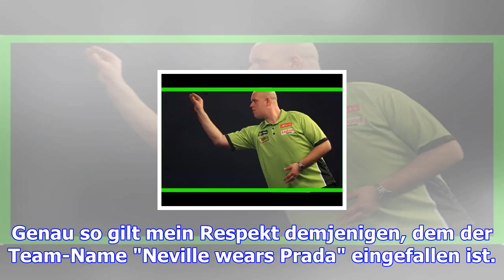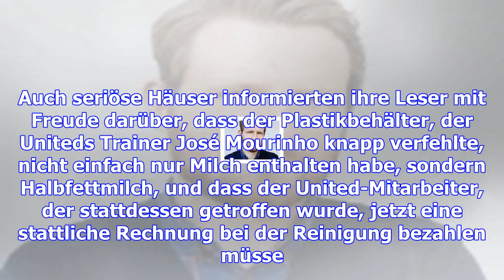Britischer humor im fußball: handgemenge mit halbfettmilch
Samstag, 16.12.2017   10:45 Uhr Der britische Humor ist so berühmt wie das britische Essen und die b...